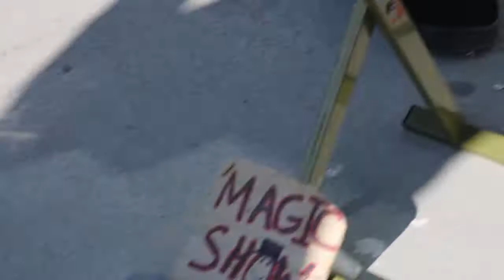From Busk 'Til Dawn